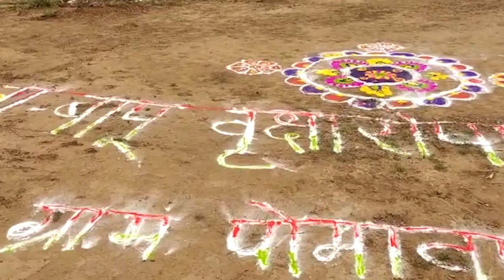Sumerpur : अधिकारियाें ने पाेमावा चारागाह भूमि पर पाैधराेपण कर पर्यावरण संरक्षण की अपील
सुमेरपुर। राज्यव्यापी वृहद एवं व्यवस्थित वृक्षाराेपण अभियान के तहत उपखंड के पाेमावा ग्राम पंचायत के गाेचर भूमि पर शुक्रवार काे बा-बापू वृक्षाराेपण अभियान का शुभारंभ सरपंच साेहन कंवर राठाैड की अध्यक्षता में पाैधराेपण किया गया। एक्सईएन जिला परिषद् पाली प्रकाशचंद्र सुराणा, विकास अधिकारी तनुराम राठाैड, सीअाई रविन्द्रसिंह खिंची, तहसीलदार गाेपी किशन पालीवाल, उप प्रधान गजेन्द्रसिंह राणावत, काेरटा सरपंच गजेन्द्रसिंह देवडा के अातिथ्य में पाैधराेपण किया गया। उप सरपंच रमेश सिंह राजपुराेहित, समाजसेवी गाेविंदसिंह राठाैड, वार्ड पंच मंछाराम, प्रताप सुअारा, देवाराम, बबलाराम, साेहनसिंह राठाैड अादि ने अतिथियाें का माला व साफा पहनाकर बहुमान िकया। कनिष्ठ अभियंता नरेन्द्रसिंह खंगाराेत ने सभी अतिथि का परिचय करवाते हुए विभिन्न याेजनाअाें की जानकारी दी। इसके बाद अतिथियाें ने बाय पास राेड पर िववेकानंद स्कूल के पिछे पंचायत की गाेचर भूमि में पाैधराेपण कर कार्यक्रम का शुभारंभ किया। इस अवसर पर अतिथियाें ने पाैधराेपण के महत्व पर प्रकाश डालते हुए अधिक से अधिक पाैधराेपण करने की अपील की। अधिकारियाें ने पंचायत  क्षेत्र में किए जा रहें चारागाह विकास कार्याें की प्रशंसा करते हुए संताेष जताया व संबंधिताे काे अावश्यक दिशा निर्देश प्रदान किए। सरपंच राठाैड व ग्राम विकास अधिकारी नरेन्द्र चाैधरी ने कार्यक्रम में पंहुचने पर अतिथियाें का अाभार जताया। इस माैके पर कनिष्ठ सहायक रतन मीणा, पंचायत सहायक वागाराम परिहार, किरण साेनी, कनिष्ठ तकनीकी सहायक माे. अासीफ, जितेन्द्र शुन्देशा, राेशन जैन, भैरूलाल, चंदनसिंह राणावत, गुलाबसिंह राठाैड, मुलचंद, मेट संताेष माली, हुक्मसिंह राणावत अादि माैजूद रहें।